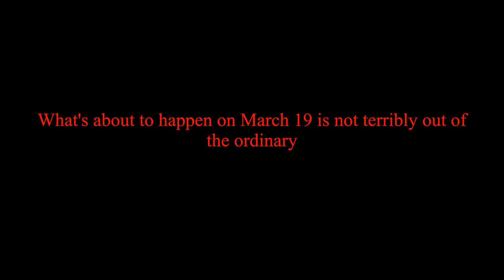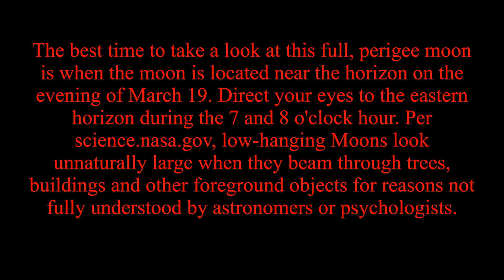19 March SuperMoon!!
19 March SuperMoon!!